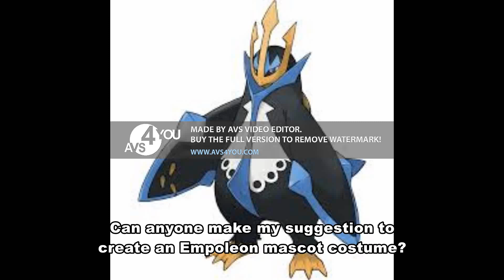Empoleon Mascot Costume Suggestion (Pokemon Diamond And Pearl Character)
I am trying to find someone who can make my suggestions to create any character I am coming up with to make people happy and get their minds entertained to have something to look forward to while were all dealing with the coronavirus pandemic going on around the world. This suggestion is for the Pokemon character Empoleon. Empoleon is the final base evolutionary stage of the Sinnoh water type starter Piplup seen in the Pokemon Diamond and Pearl version video games on the Nintendo DS handheld console in 2007. Trainers evolve the previous stage of Prinplup by gaining enough levels in battle, just as before with it's base starter Piplup at the start of their journey. Simply read the caption shown in this video and see if you will try to find someone who can make this character suggestion as soon as possible. Remember, never give up on my dreams, and always have faith in me no matter what.